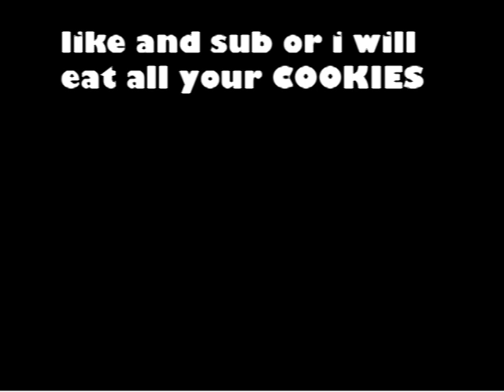Roblox TOH - Kick Shock